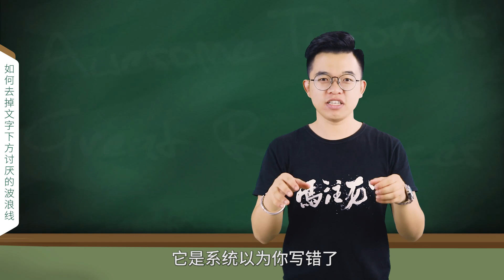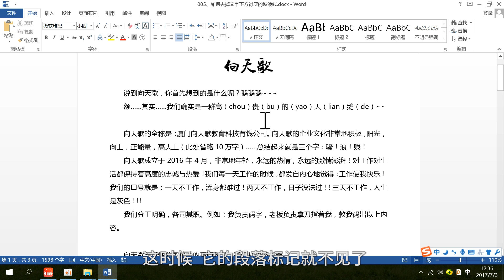005、Word如何去掉文字下方讨厌的波浪线